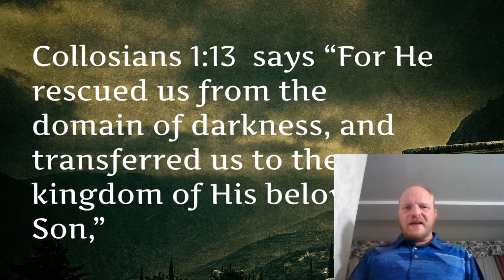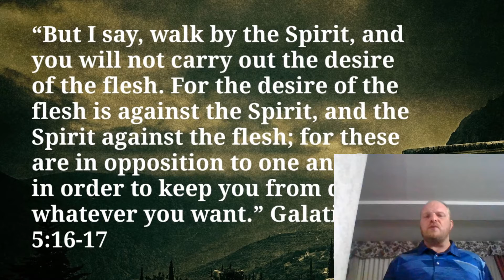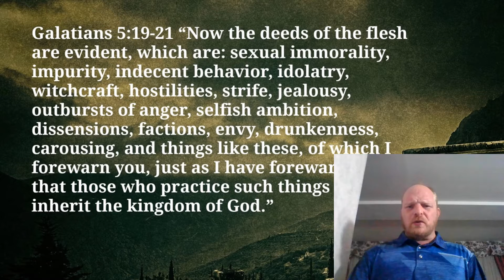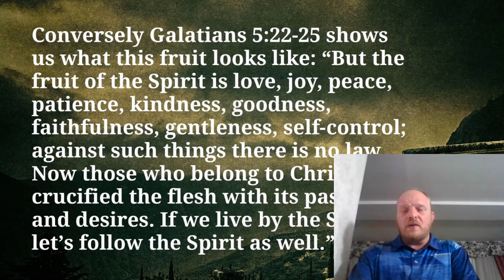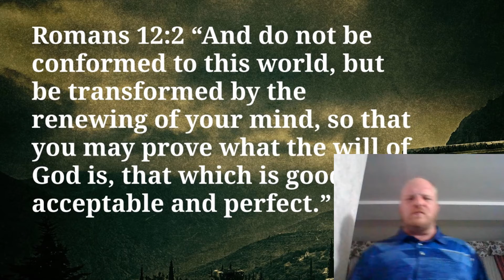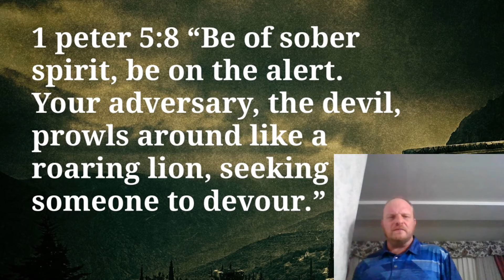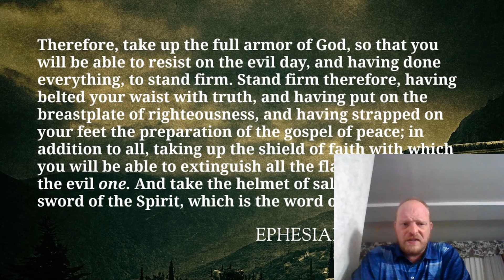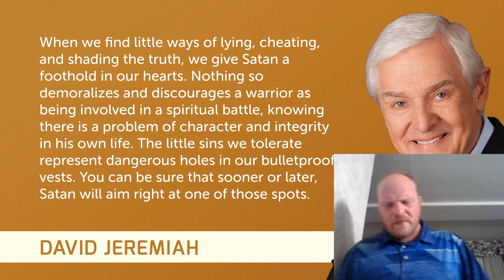Expository Preaching II The Christian Battle sermon Richard Barham